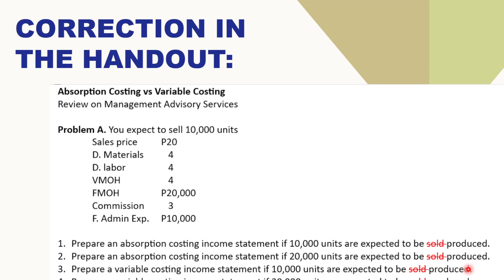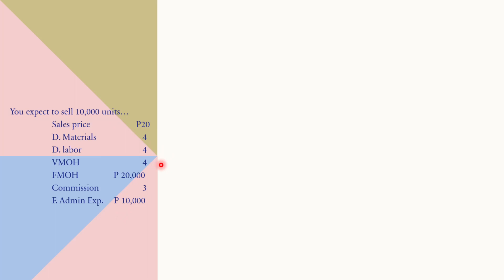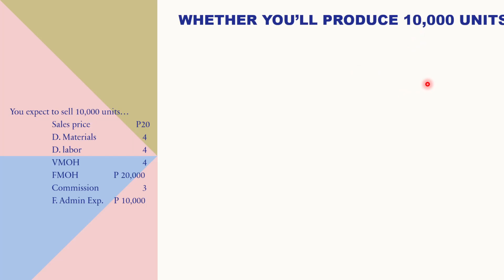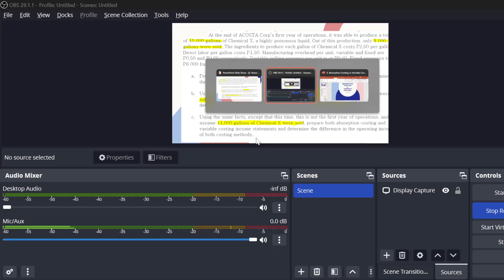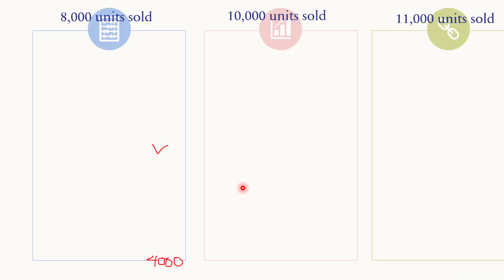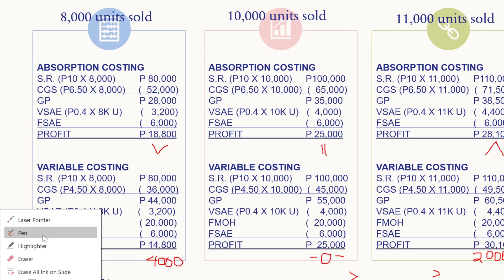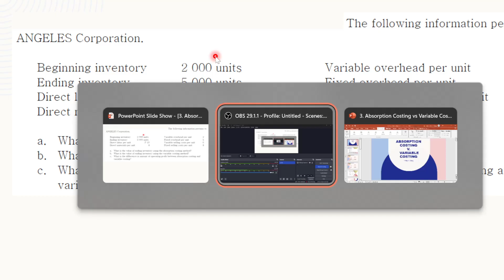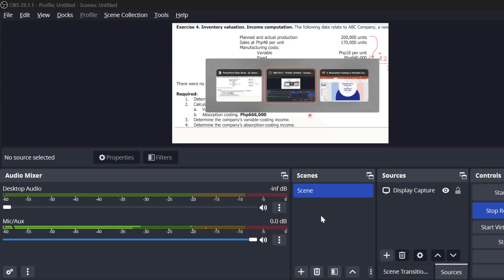Absorption Costing vs Variable Costing (1 of 2)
In this video, we will establish the issues of Absorption Costing and the need for an alternative method of preparing an income statement in the light of fair performance evaluation and avoid dysfunctional behavior, aka. Variable Costing